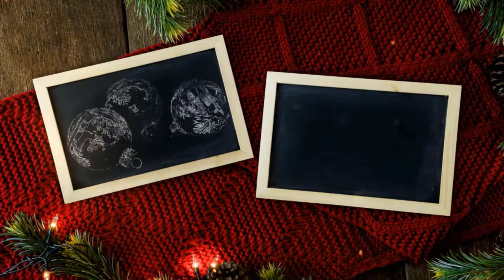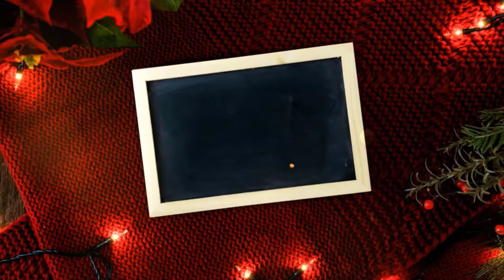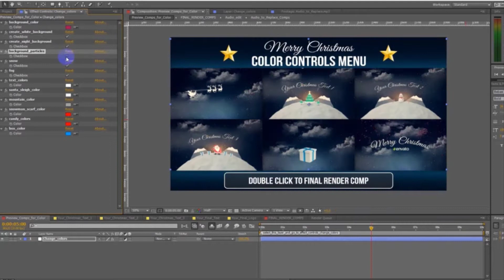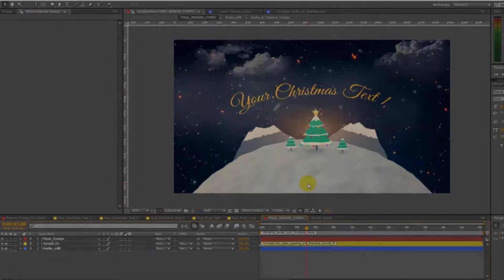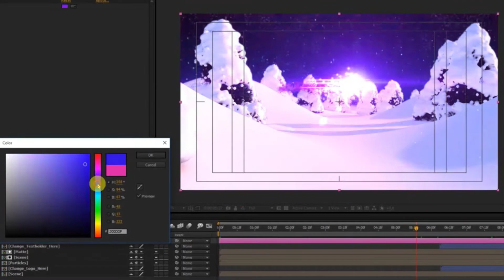10 Best After Effects Merry Christmas Templates 2020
10 Best After Effects Merry Christmas Templates 2020
►►►Download Project:
1.Christmas Photo Gallery